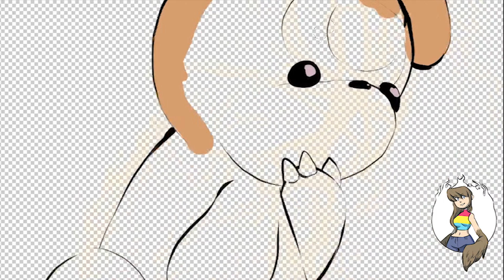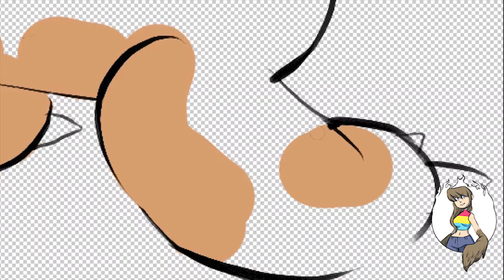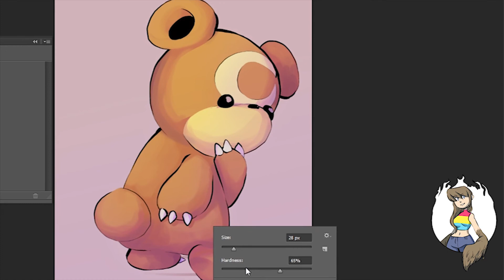Pokelove: Day 4 - Speedpaint [REUPLOAD]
Day 4 for pokemon-i-choose-you@tumblr's Pokelove Drawing Challenge. Today's theme was "A Bear Pokemon"